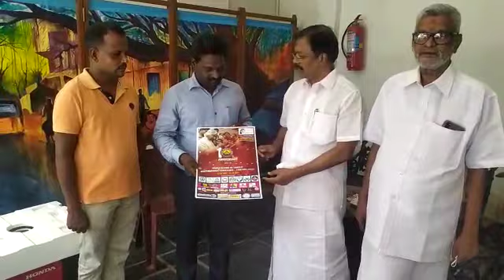Assist World Records 10th year Poster Launch by Former Home Minister of Puducherry Mr.E.Valsaraj